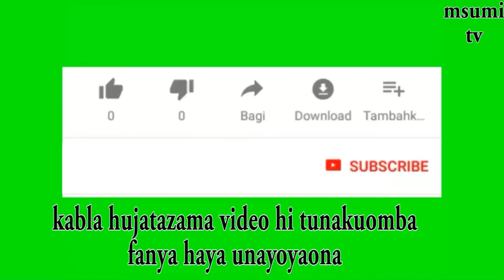kisa cha mtume mussa na swaumu ya ashuraa